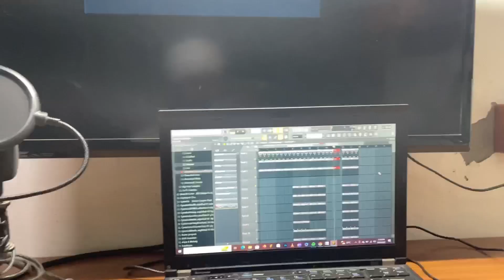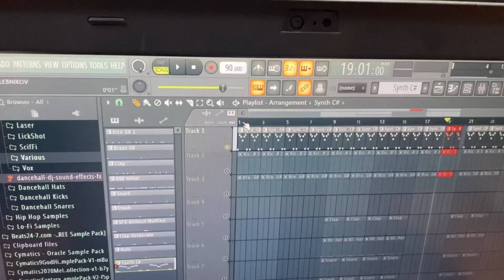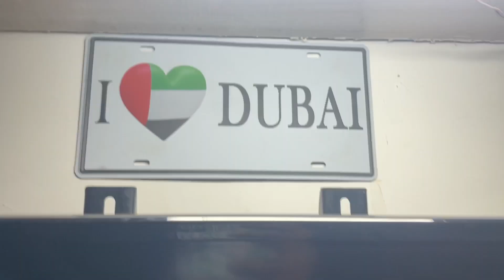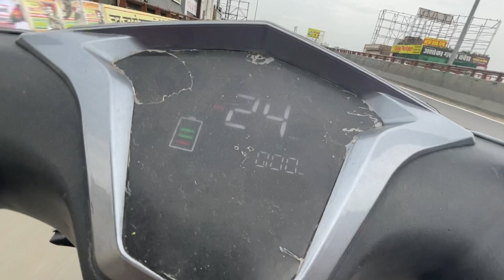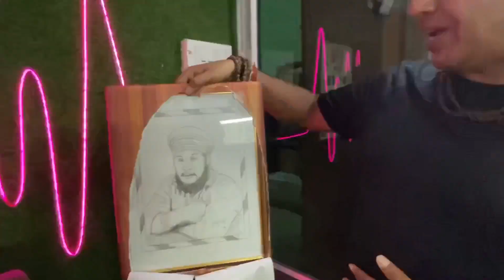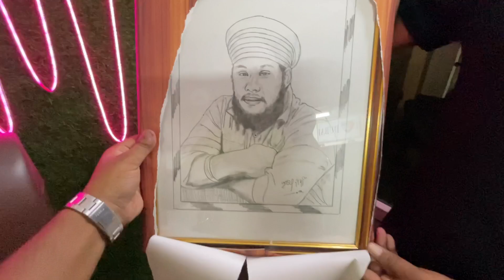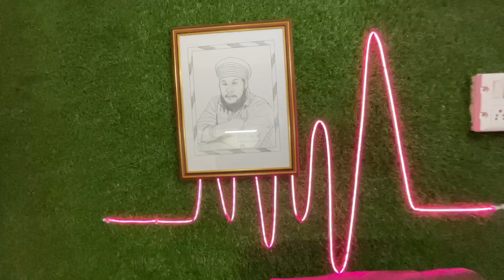Got My FIRST GIFT From SUBSCRIBER !!